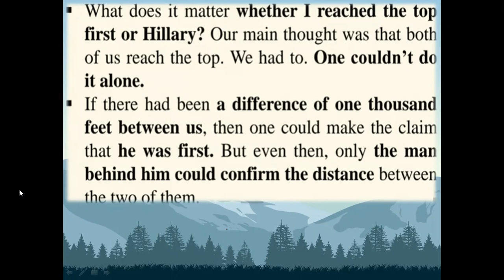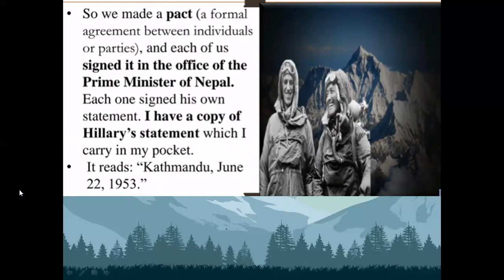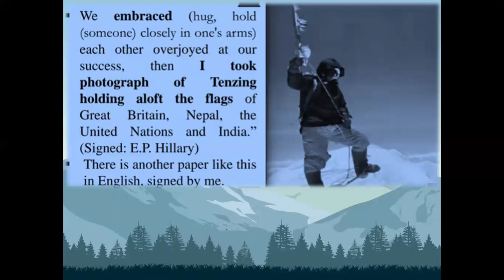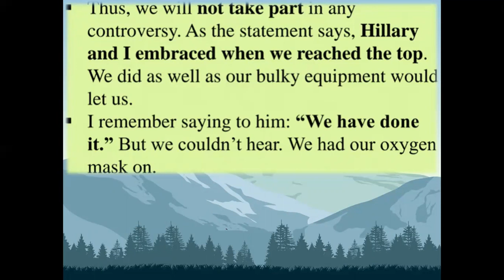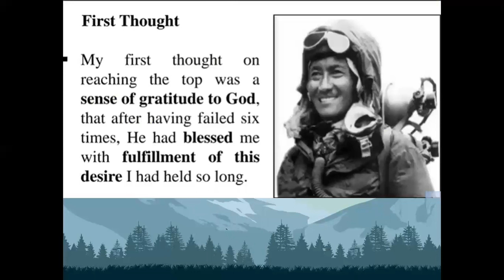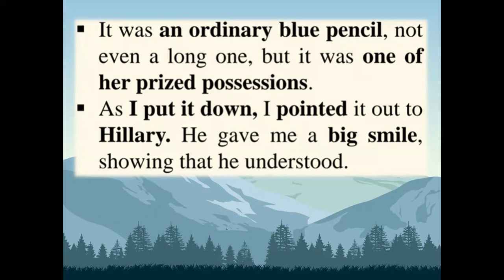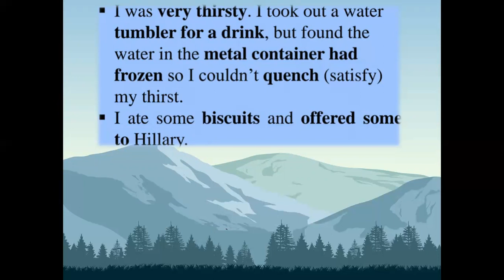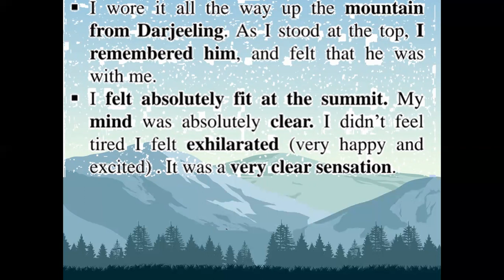1.2 On To The Summit: We Reach The Top- Part 2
Std 11 English Maharashtra Board